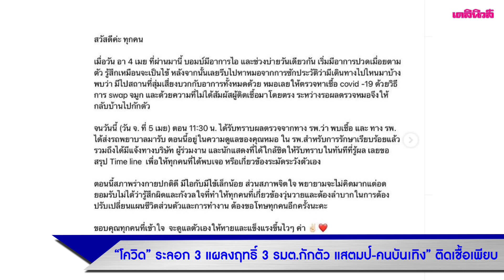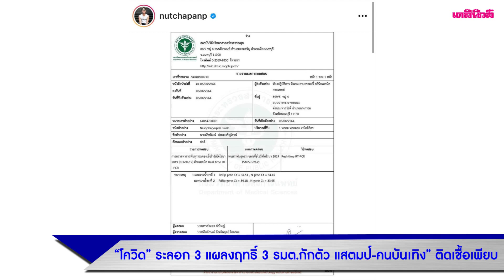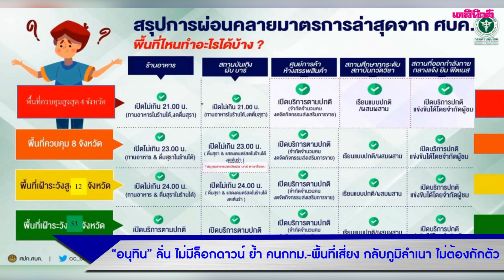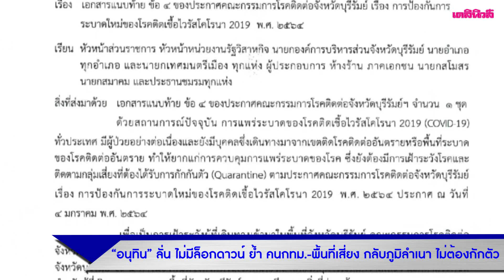“โควิด” ระลอก 3 แผลงฤทธิ์ 3 รมต.กักตัว แสตมป์-คนบันเทิง” ติดเชื้อเพียบ | Dailynews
-“โควิด” ระลอก 3 แผลงฤทธิ์ 3 รมต.กักตัว แสตมป์-คนบันเทิง” ติดเชื้อเพียบ
-“อนุทิน” ลั่น ไม่มีล็อกดาวน์ ย้ำ คนกทม.-พื้นที่เสี่ยง กลับภูมิลำเนา ไม่ต้องกักตัว
-สธ. วางกฏปฏิบัติ “สงกรานต์” ชู “ริน รด พรม ใส่หน้ากาก ไม่สาดน้ำ”
-ปชป. ช็อก “นิพิฏฐ์” ยื่นลาออก “รองหัวหน้าพรรค” คุมภาคใต้ เปิดทางคนรุ่นใหม่